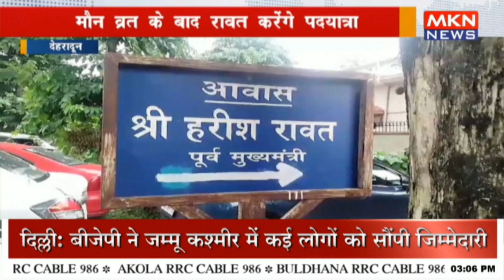मौन व्रत के बाद रावत करेंगे पदयात्रा